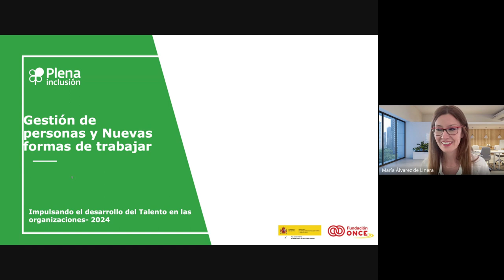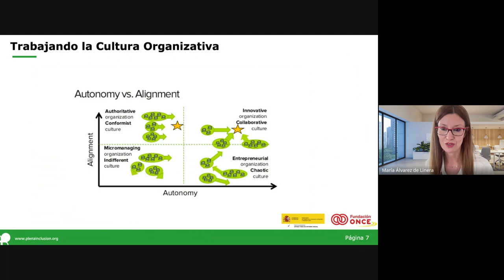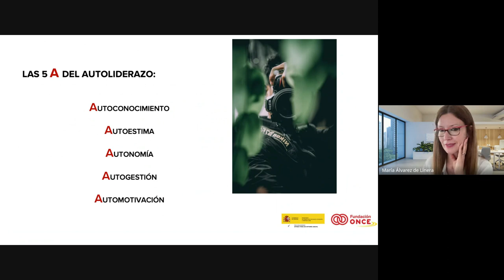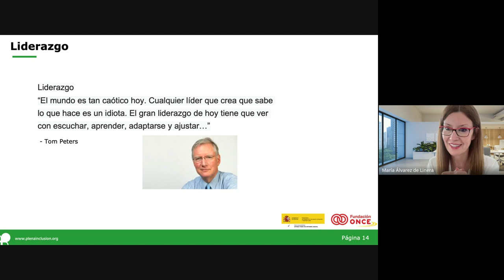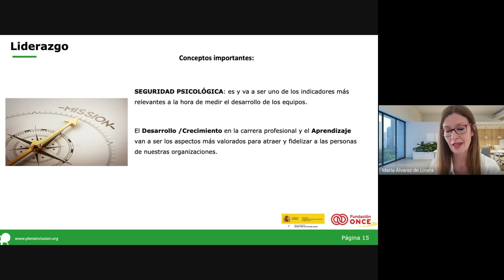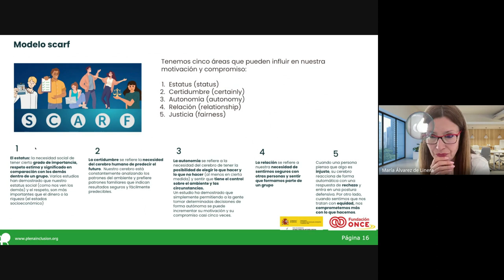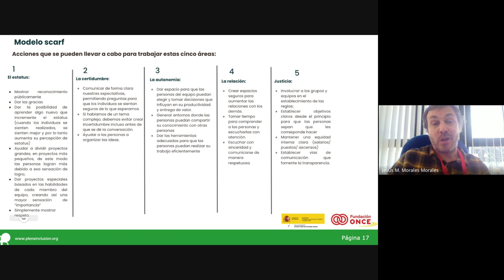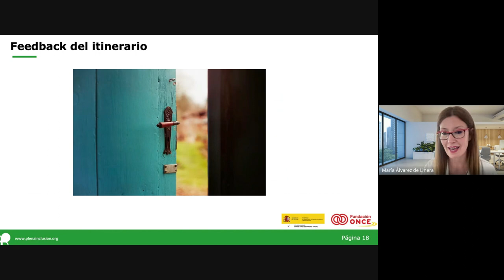Curso Desarrollo de Personas_Sesión 6_ Fortalecimiento| Plena inclusión